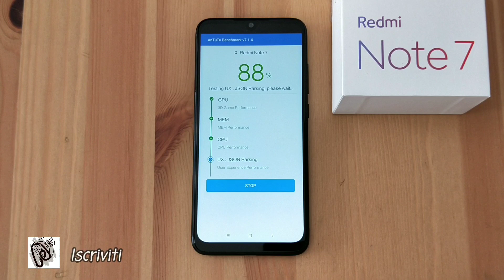REDMI Note 7 ANTUTU BENCHMARK TEST!!! (6 gb RAM - 64 gb ROM EN-CN Version SD660)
REDMI Note 7 tested with Antutu Benchmark Version 7.1.4!!!

(6-64 gb CN-EN VERSION)

🔶Promozioni GeekBuying Redmi Note 7:
📱 Redmi Note 7 En/Cn  3/32GB
💸 Prezzo:⚡️ €174.9

📱 Redmi Note 7 En/Cn  4/64GB
💸 Prezzo:〽️ €209.9 Minimo Attuale

📱 Redmi Note 7 En/Cn  6/64GB
💸 Prezzo:〽️ €253.6

SPECS:

DISPLAY
6,3" LCD IPS 19,5:9 FULLHD+ 2340x1080
Notch a goccia

FOTOCAMERA ANTERIORE
13,2 MP pixel 1 micron F/2.0

FOTOCAMERA POSTERIORE
48 MP pixel 0,8 micron Samsung S5KGM1  F/1.8 (tecnologiaTetracell 4 in 1 = 12,1 MP pixel 1,6 micron)

HARDWARE
Cpu SD660, Ram 6 GB, ROM 64 GB

SO
MIUI 10.2.8.0 su Android 9 PIE